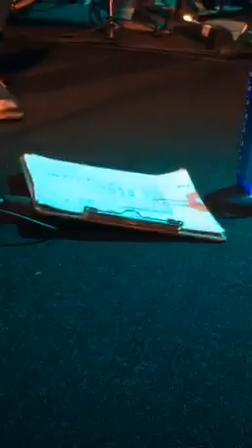Sawyer Fredericks The Birchmere by Melissa Susan 7 19 17